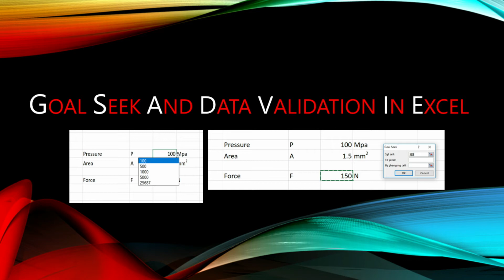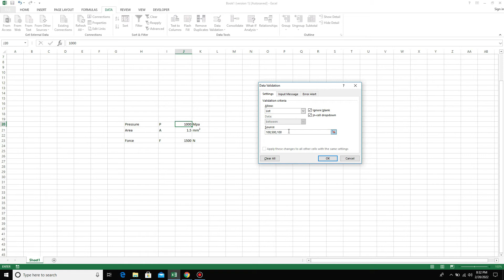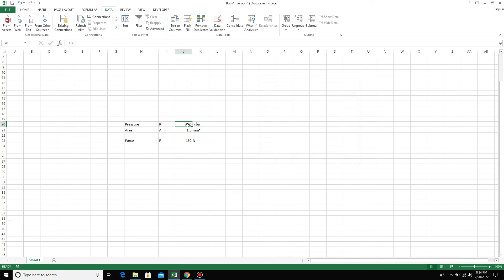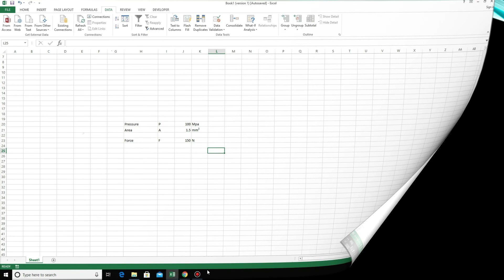Goal Seek And Data Validation In Excel